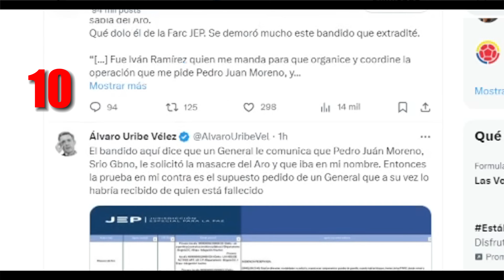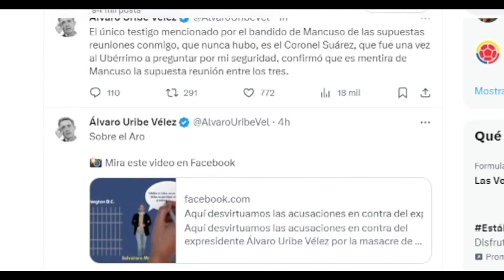🛑🎥 Álvaro Uribe Vélez tuitea frenéticamente desde la aceptación de Mancuso por parte de la JEP.👇👇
Salvatore Mancuso, una figura clave en el conflicto armado colombiano, proporcionó un testimonio revelador ante la Jurisdicción Especial para la Paz (JEP). En su declaración, Mancuso expuso detalladamente cómo las El expresidente de Colombia, Álvaro Uribe Vélez, es conocido por su presencia activa en redes sociales, especialmente en Twitter, que ha sido un medio fundamental para su expresión y comunicación. El 17 de noviembre de 2023, tras la aceptación de Salvatore Mancuso por parte de la Jurisdicción Especial para la Paz (JEP) y la revelación de archivos con información de audiencias reservadas, Uribe ha mostrado una actividad intensa en Twitter. Ha publicado más de 12 tuits de manera ansiosa y desesperada, intentando justificar cada palabra de Mancuso.fuerzas paramilitares coordinaron con el ejército colombiano en diversas operaciones contra las FARC y otros grupos guerrilleros.👇👇
90 Segundos Noticias, Somos independientes, con neutralidad e imparciales, objetivos y honestos en su concepto estricto. Sin prejuicios, justos y equilibrados. ...